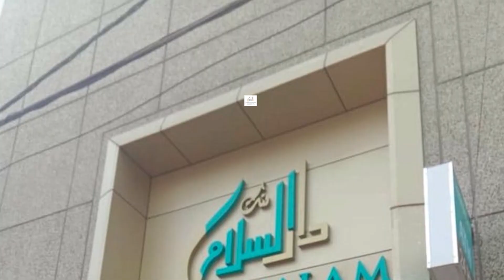A farmer protested by throwing grains in front of the MLA camp office at Dharmapuri in Jagtial